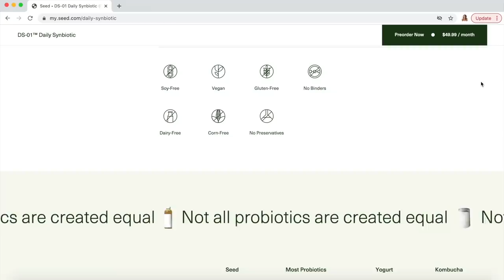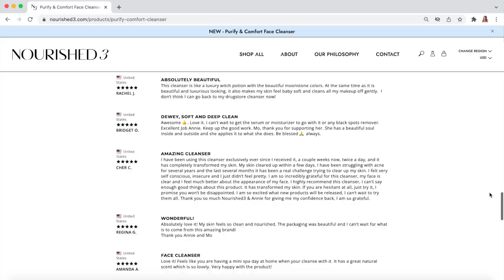VLOG | Clean With Me, Green Juice Hack & Home Life Update | Annie Jaffrey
Our Valentine’s Day sale is on!
From 30th Jan to 15th Feb
(We ship to most countries worldwide)

Recipes mentioned

Superfood oats (does not have to be exact / tailor to your preferences)
- 1/3 cup oats
- 2 tbsp chia seed
- 1 tbsp ground flax
- 1/2 diced apple / 1 mashed banana / berries of choice
- Handful raisins
- 1/2 tsp cinnamon
- Dash of cardamom
- 1.5 cups of water
- I sometimes also add a scoop of collagen or protein powder
- Top with walnuts, berries, almond butter

My blender is the Vitamix Ascent
This one is also great
Citrus press
Glass water kettle

FILMED WITH
Canon G7X Mark II

FTC: This video is in collaboration with Seed. All opinions, thoughts and reviews my own.